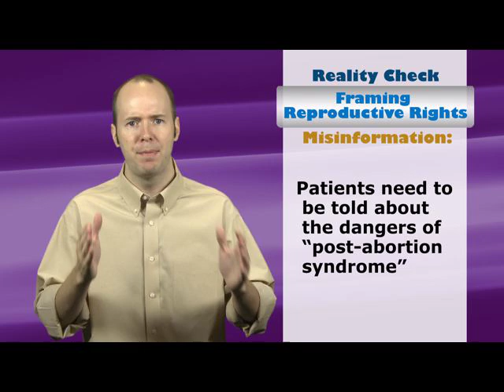Framing Reproductive Rights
Amanda Marcotte of RH Reality Check examines the way the anti-choice movement attempts to frame the debate through language choices and offers some tips on combating them.